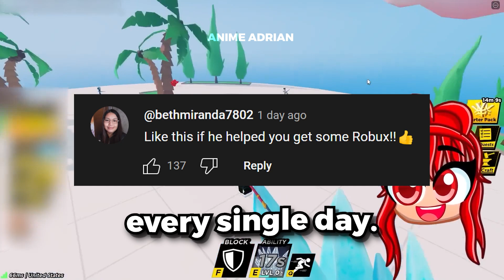*NEW* Best Anime Ball Auto Parry Script *Auto Block*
How to get Anime Ball Auto Parry script

If you play anime ball you might be interested in Kory and Friends, Anime Balls Deep, Aesir, Kory and Friends, Koopekool

If you're looking for anime ball auto parry you might be interested in
Ge O - [PASTEBIN] anime ball script | Fastest Auto Parry
Glitchy Project - Blade Ball Auto Parry Exploiter
Metagron - Anime Ball Script | Auto Parry | Mobile (Android & IOS)
Foltyn - AUTOPARRY Vs OWNER In Roblox Blade Ball..
Cortyrs - Are you sure you ain't use AUTOCLICKER?

If you're looking for anime ball auto block you might be interested in
Kory and Friends - Pretending to be a NOOB in ANIME BLADE BALL, Then Using ADMIN COMMANDS!
Bax - I Mastered Blade Ball but its ANIME
Kory and Friends - Spending $100,000 in ANIME BALL Roblox!
Slat Gaming - THIS FAKE ANIME BLADE BALL UPDATE IS AMAZING... (BLADE BALL)
TaRz Game TV - New Anime Ball OP Script | 100% Accurate Auto Parry l Auto Block | Roblox Script | Mobile/PC | Delta

If you're looking for anime ball pastebin you might be interested in
Lixzs - 🔥Anime Ball Script Hack - OP Auto Parry [Pastebin 2024]
Marsh - POV: Anime Inspires You To Clash In Blade Ball

If you're looking for anime ball script you might be interested in
MaroScripts - anime ball script 🔥🔥 (auto parry)
VincentGamesYoutube - Roblox Anime Ball Autoparry+manual spam Script (Pastebin)

anime ball script, anime ball script pastebin, roblox anime ball script, anime ball script mobile, anime ball script no key